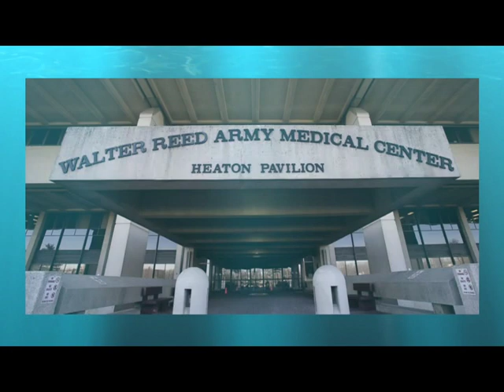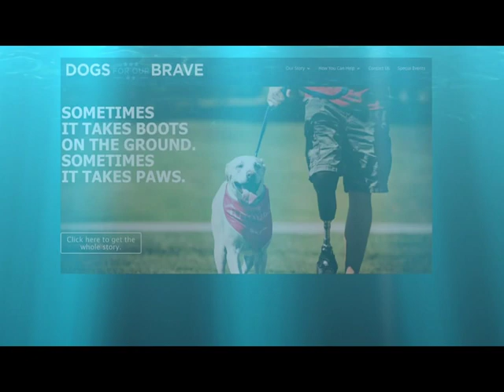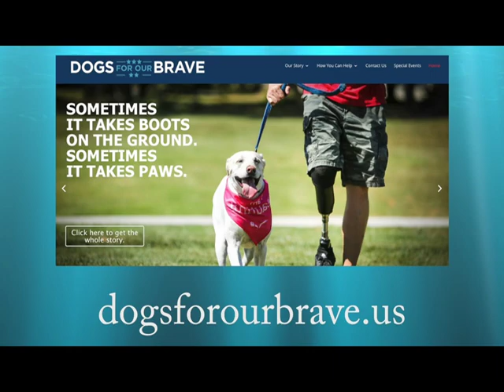Talk of the Desert with Melinda Read - Dogs For Our Brave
Talk of the Desert is a celebrity interview program hosted by Melinda Read.

In this episode, Melinda shares information about the great work that is being done by Dogs For Our Brave.  This is program one in a series of two programs.

Talk of the Desert is copyrighted by Talk of the Desert, LLC, Spokane, Washington.